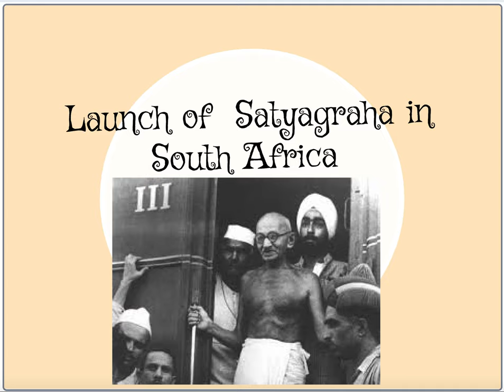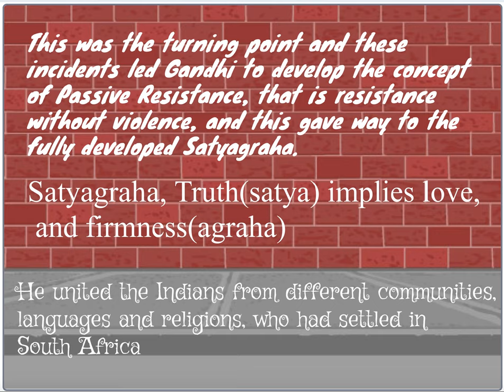Launch of Satyagraha in South Africa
The story is created by the Children of Data Gujar High School, Pune using Scratch platform
Celebrating

PanchTANTRA Programming (PP) conducts Creative Camps at Schools. Stories by the Screenagers for the Screenagers
ScratchInPractice with support of PP Volunteers

PanchTANTRA Programming Volunteer and Educator: Arti Karad
Character and Scenes by Aparajita Jain Mahajan,

If you would like to create stories through programming,

Please REMIX and show us your favorite Gandhiji story.
These are available under the Common Creative License
Mahatma Gandhi Digital Library - REMIX and Create your stories on the Scratch Platform